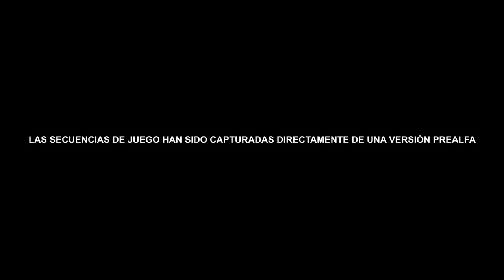Marvel's Avengers Prologo Gameplay Completo Sub Español FHD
Liberado gameplay del prologo de este juego muy prometedor para el próximo año Marvel's Avengers es alucinante y espectacular..!!